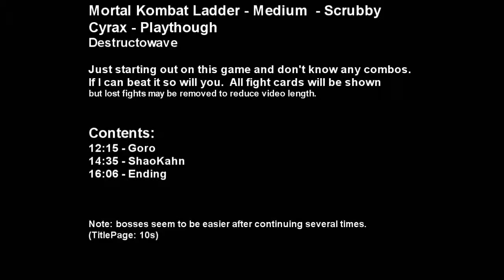Mk - Scrubby Cyrax - Ldr Playthrough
Mortal Kombat Ladder - Medium
Scrubby Cyrax - Playthrough

Just starting out on this game and don't know any combos.
If I can beat it so will you.  All fight cards will be shown
but lost fights may be removed to reduce video length.

Contents:
12:15 - Goro
14:35 - ShaoKahn
16:06 - Ending

Is it me or does continuing too many times cause the sub boss and ShaoKahn to taunt and use super armor less?